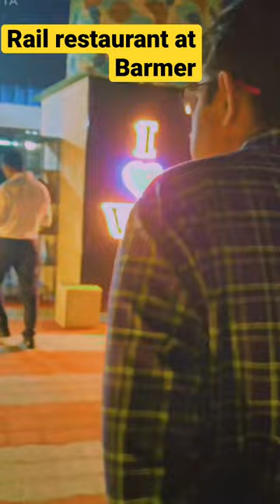Restaurant at barmer#rail restaurant